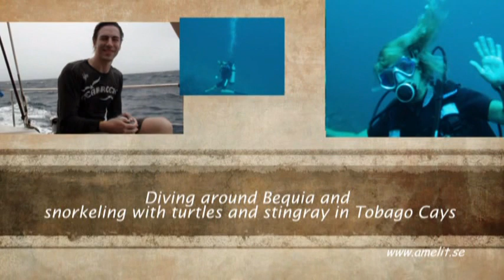Diving and snorkeling around Bequia and Tobago Cays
We are diving around Bequia and snorkeling with turtles and stingray in Tobago Cays